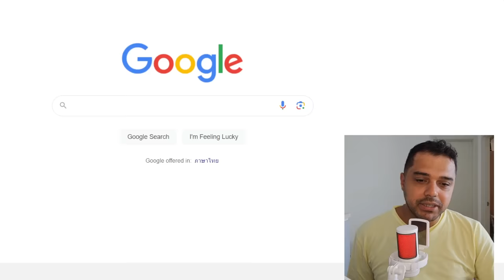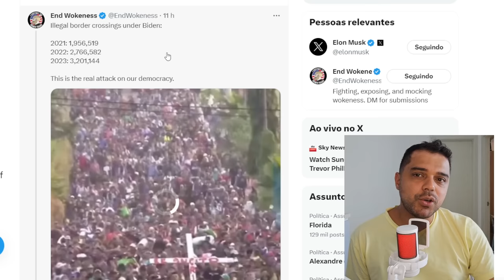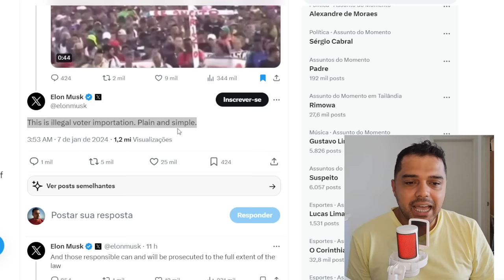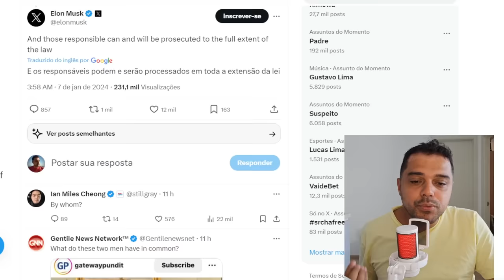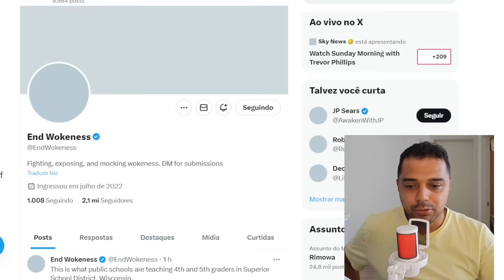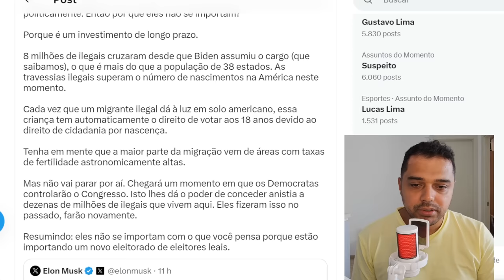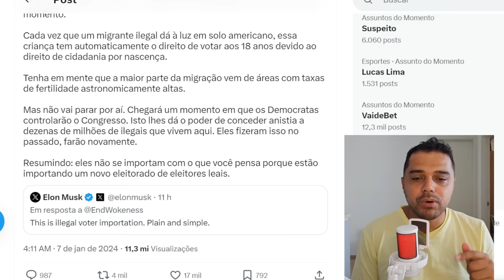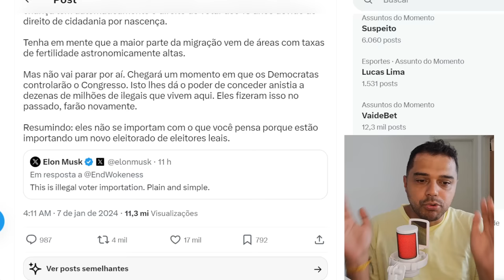Plano MACABRO está em curso nos ESTADOS UNIDOS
📱 Conecte-se Comigo 📱

📱 Conecte-se Comigo 📱

📝 Comente Abaixo 📝